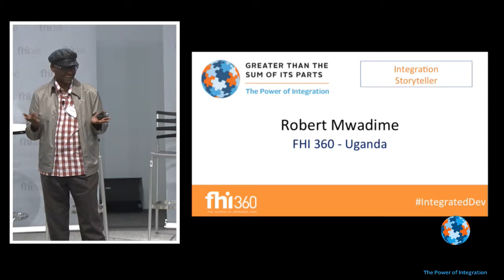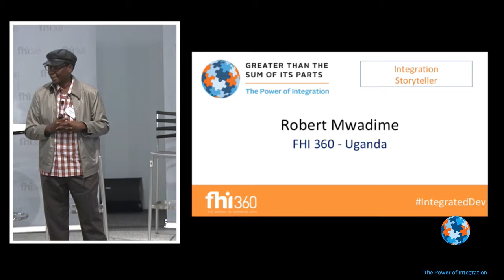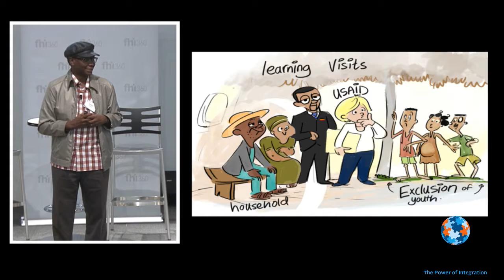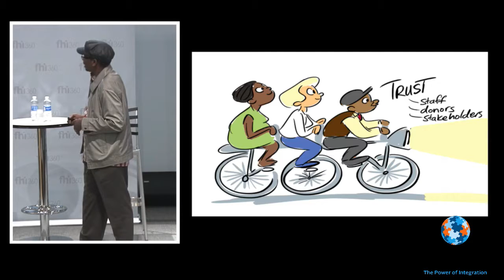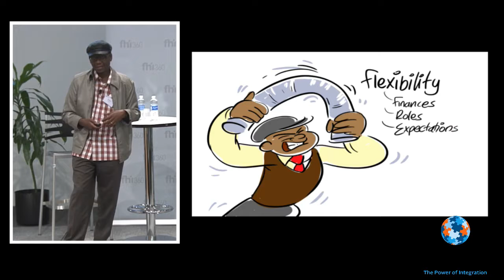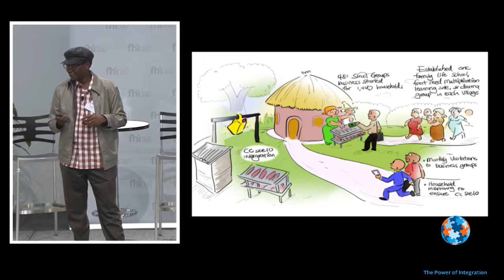The Power of Integration 2016: Storyteller- Robert Mwadime , FHI 360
Robert Mwadime, FHI 360-Uganda